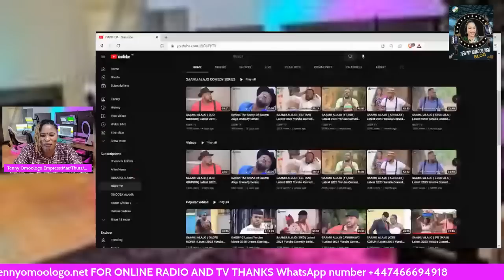Breach Of Trust Part D: Reply To Elede Egan And His Boss Saamu Alajo .